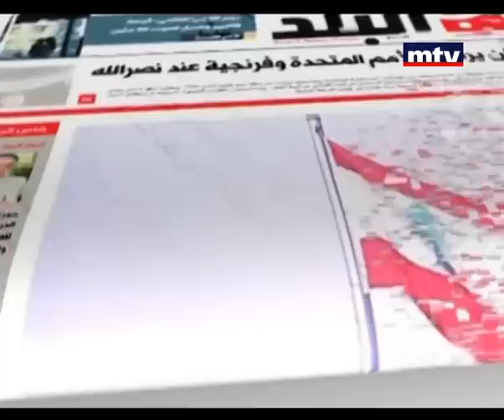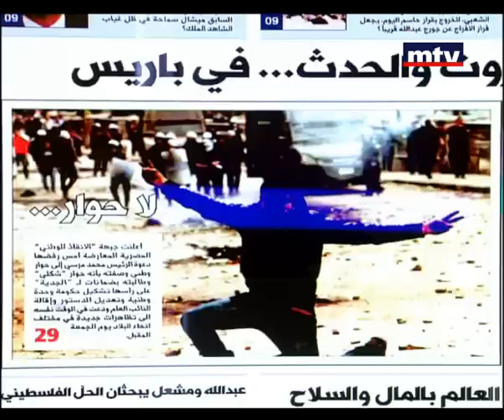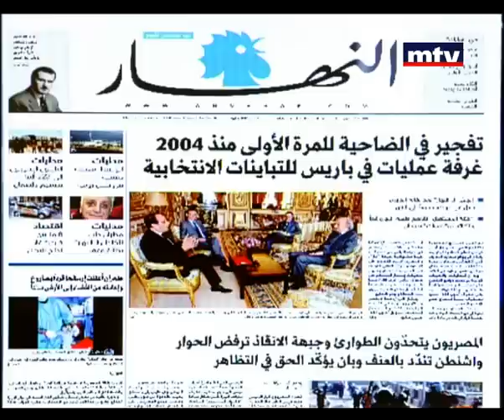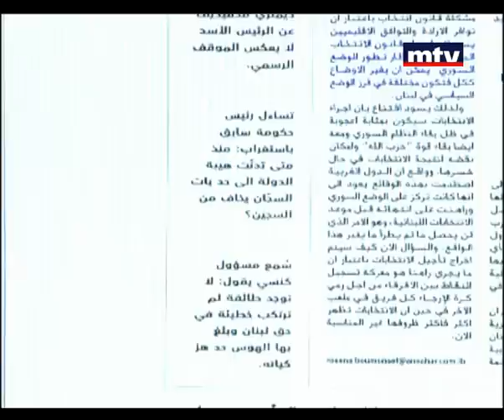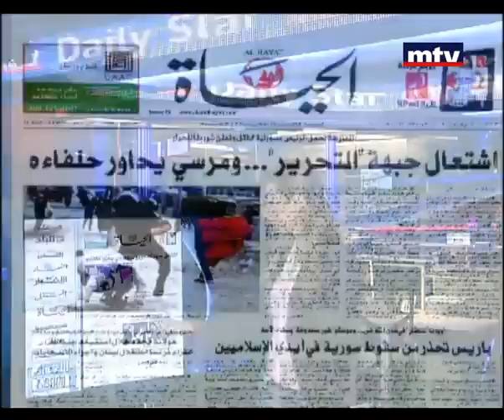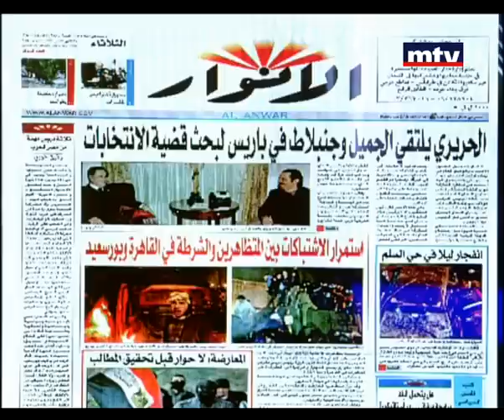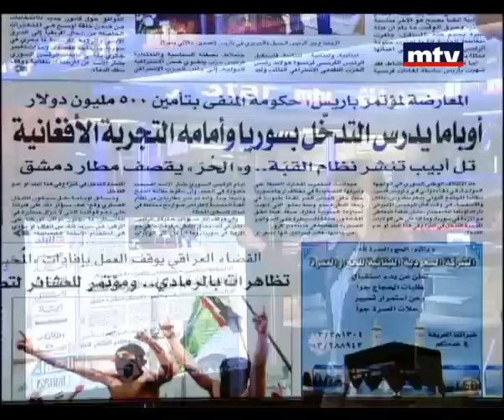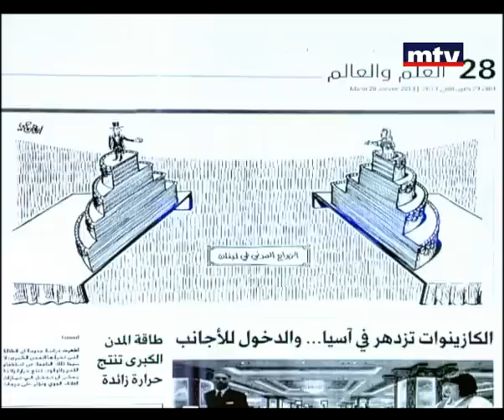Press Review 29 Jan 2013